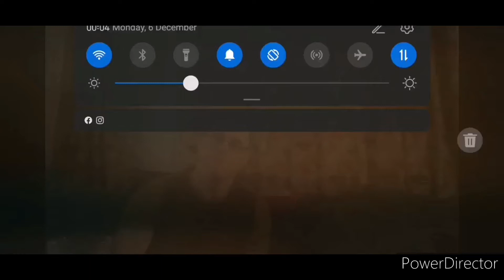Old speckled hen 2nd April 2022 2